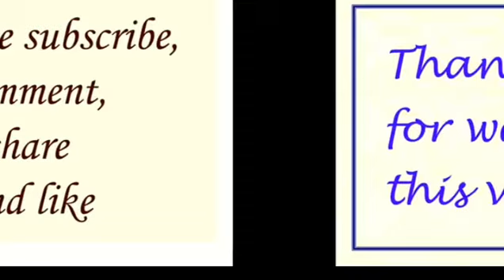మేలు చేసే హస్తము